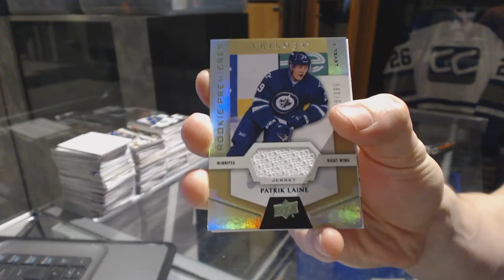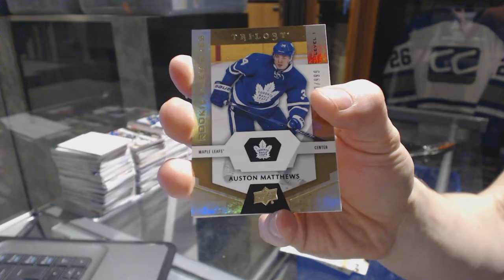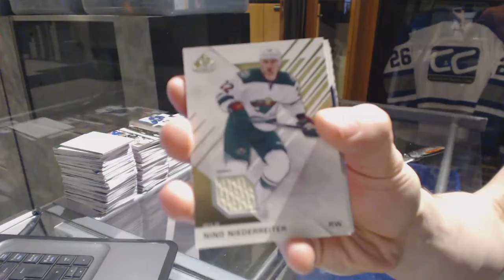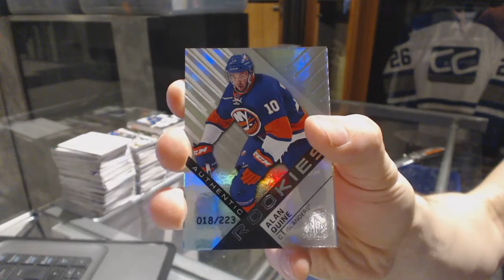16-17 UD Trilogy & 16-17 UD SP Game Used Hockey Box Break - C&C GB #6962